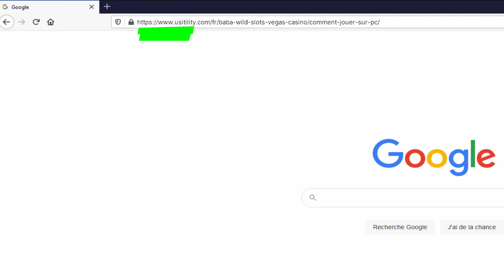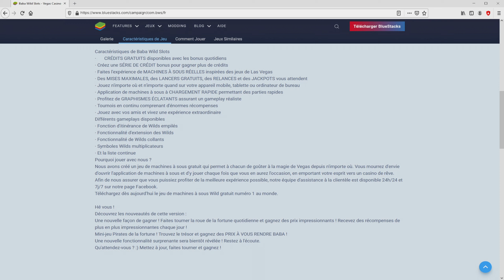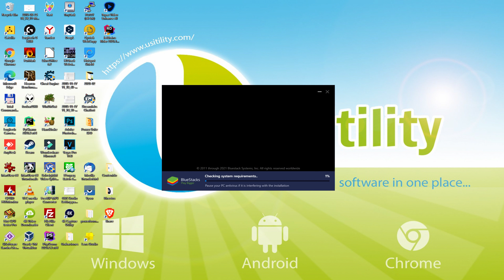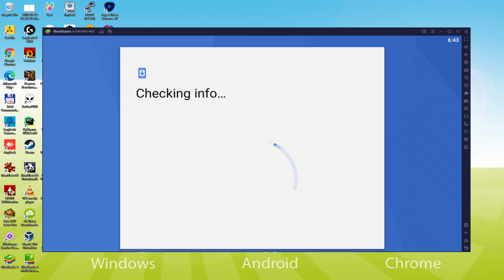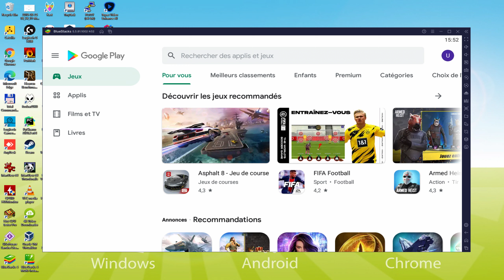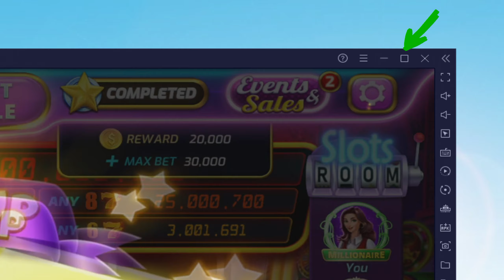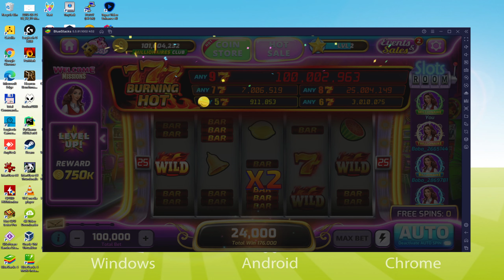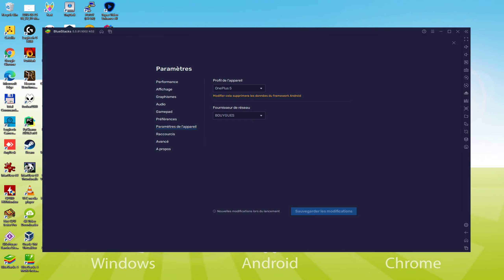🎮 Comment JOUER [ Baba Wild Slots Vegas Casino ] sur PC ▶ TELECHARGER et INSTALLER Usitility2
Comment jouer à Baba Wild Slots Vegas Casino sur PC Téléchargement ▶ Windows 10/7/8

⚠⚠⚠ IMPORTANT ⚠⚠⚠ Cette méthode permet de jouer au jeu gratuit Baba Wild Slots Vegas Casino sur PC. Il installera la version officielle et légale de Baba Wild Slots Vegas Casino depuis le Play Store. Si vous voulez acheter un article ou un objet dans le jeu, vous devrez payer de la manière habituelle, c'est-à-dire en utilisant PayPal, une carte de crédit/débit, etc.

00:00 Intro
00:38 Allez sur le site de BlueStacks
01:40 Télécharger Baba Wild Slots Vegas Casino sur votre PC Windows
01:59 Lancez le programme d'installation de Baba Wild Slots Vegas Casino
02:15 Personnaliser l'installation et changer le répertoire d'installation
02:44 Installer Baba Wild Slots Vegas Casino sur votre PC
03:57 Comment lancer BlueStacks depuis le bureau de Windows ?
04:29 Se connecter sur Google Play
05:30 Accepter les conditions d'utilisation de Google
05:40 Créez une sauvegarde sur Google Drive de votre appareil émulé.
05:55 Allez sur le bureau de BlueStacks
06:06 Installer Baba Wild Slots Vegas Casino sur l'émulateur BlueStacks
06:46 Lancer Baba Wild Slots Vegas Casino directement depuis BlueStacks
07:04 Comment régler le volume de Baba Wild Slots Vegas Casino ?
07:28 Comment maximiser l'écran de l'émulateur
07:38 Comment jouer en plein écran
07:55 Personnaliser les options du clavier de BlueStacks
08:20 Comment changer la langue du jeu et de l'émulateur
08:56 Réception de l'e-mail d'un nouvel appareil connecté à votre compte Google
09:34 Au revoir et salutations

Voici les instructions :

2) Cliquez sur Télécharger Baba Wild Slots Vegas Casino sur PC
3) Lancer l'installateur téléchargé
4) Accepter les autorisations de Windows pour exécuter l'installateur
5) Cliquez sur "Installer maintenant".
6) Connectez-vous à Google Play
7) Si l'installation du jeu ne se lance pas automatiquement, cliquez sur l'icône Baba Wild Slots Vegas Casino sur le bureau de BlueStacks
8) Cliquez sur le bouton "Passer" dans la fenêtre "Terminer la configuration du compte"
9) Cliquez sur le bouton "Installer".
10) Cliquez sur "Ouvrir" et profitez du Baba Wild Slots Vegas Casino sur votre PC

Téléchargez dès maintenant la meilleure application de machines à sous au monde et recevez un bonus de bienvenue unique ! Profitez de l'excitation et de gains incroyables en jouant directement sur votre téléphone. Des cadeaux, des bonus spéciaux, des prix quotidiens et de grands prix vous attendent.
Jouez comme un vrai pro et gagnez le titre de VIP de Las Vegas en plongeant dans le monde passionnant, amusant et coloré des machines à sous. Vous ne trouverez pas deux machines identiques, de sorte que chaque jour, vous vivrez une aventure nouvelle et inédite.
BONUS : Si vous jouez souvent, vous pouvez multiplier vos gains aux machines à sous grâce à la roue de la fortune de Baba !
Caractéristiques du jeu Baba Wild Slots
* Des pièces GRATUITES sont disponibles dans le cadre des bonus quotidiens.
* Connectez-vous régulièrement pour multiplier vos POINTS BONUS et en obtenir encore plus.
*Mises maximales, jeux bonus gratuits, remboursements et jackpots vous attendent.
*Joue à tout moment et n'importe où sur ton téléphone portable, ta tablette ou ton ordinateur.
*L'application se charge TRÈS VITE pour que vous n'ayez pas à attendre !
* GRAPHIQUES LUMINEUX pour des jeux réalistes
* Tournois non-stop avec...

Si vous voulez télécharger Baba Wild Slots Vegas Casino sur PC, c'est très facile. Cliquez sur le lien ci-dessus, et suivez les instructions de la vidéo. BlueStacks, l'émulateur Android, sera installé sur votre PC pour que vous puissiez jouer facilement sur votre ordinateur.

Baba Wild Slots Vegas Casino est un jeu mobile, mais vous pouvez le télécharger et y jouer sur PC en quelques minutes.